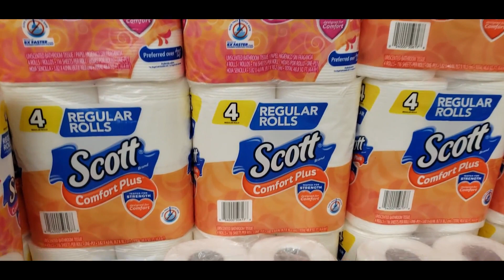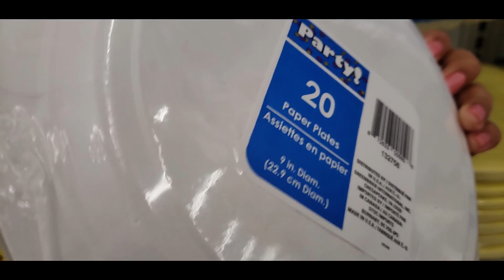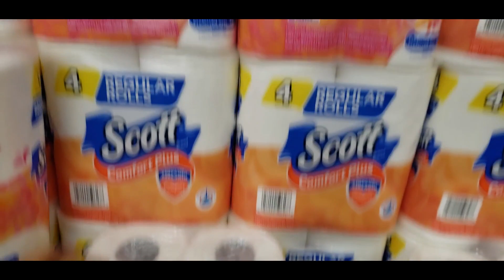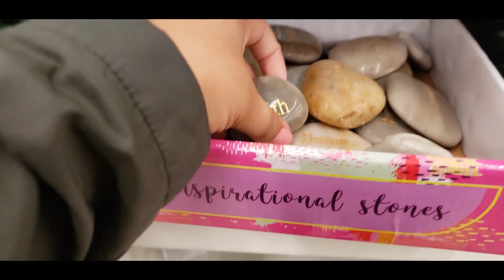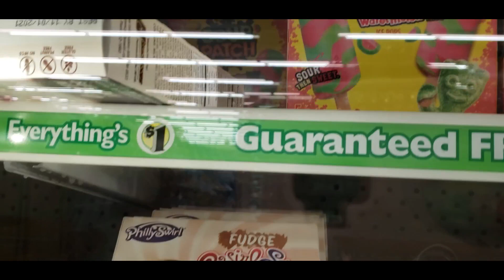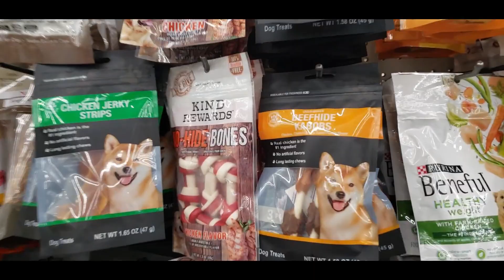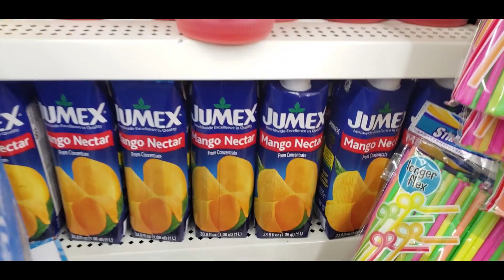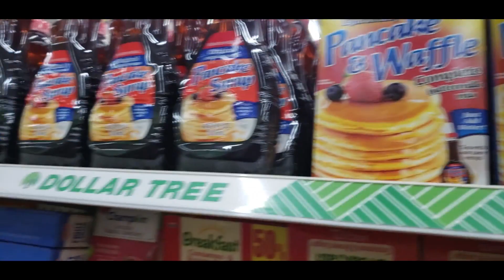TOUR POR LA TIENDA DONDE TODO CUESTA UN DOLLAR | Mira todo lo que se puede comprar | Dollar Tree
GRACIAS POR EL APOYO QUE DIOS LES BENDIGA!